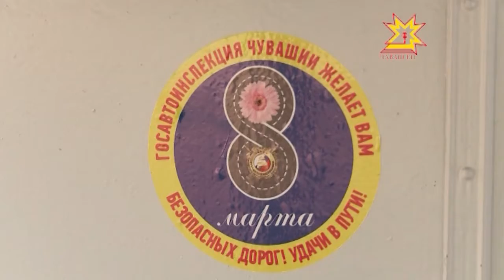Женщин-автолюбителей поздравляли сотрудники ГИБДД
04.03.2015 В канун  весеннего праздника  женщины принимают поздравления. И не только от своих близких мужчин. К примеру, сегодня женщин-автолюбителей  поздравляли сотрудники ГИБДД